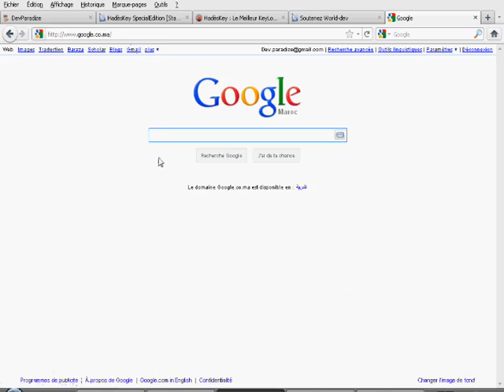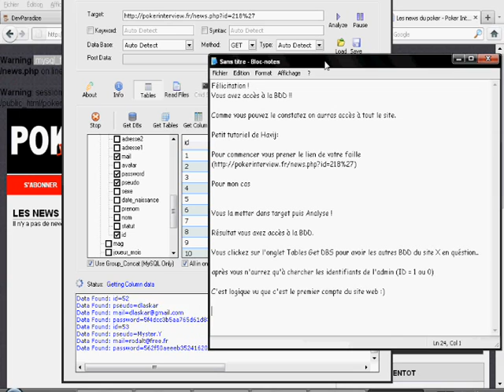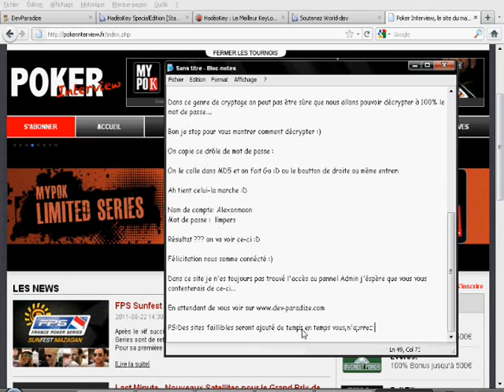Comment Hacker un site Web avec Havij en 3 Minutes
Dans cette vidéo on vera les principes du hack avec Havij la vidéo va un peu assez vite.. vous devrez faire des pauses pour bien suivre les étapes.

Chaque site web avec des informations ou de news,voir comptes etc... est obligé d'avoir une base de donnée.

Des que vous trouver une faille MySQL vous pouvez utiliser Havij Pour infiltrer la base de donnée ce qui vous donnera accès à tout les comptes (Admin,membres,Message privés etc. ) Effectivement avec une base de donnée mysql on peut causé des Gros Dommages..
Oday + Deface,ou seulement modifier l'intégralité du site...

Vous trouverez tout le sujet avec plus d'explications et liens de téléchargement sur le lien qui suis :